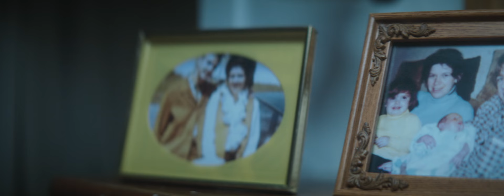Judy and Gary's story